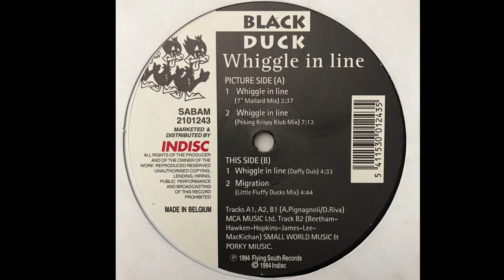Black Duck - Migration (Little Fluffy Ducks Mix)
Black Duck “Migration (Little Fluffy Ducks Mix)” (12DUCK1). A goldmine of Italian dream-house & breaks courtesy of the dance pop duo of Alfredo Pignagnoli & Davide Riva, which originally debuted in 1994. The B2 tune ‘Migration’ was given a studio club mix under the moniker Little Fluffy Ducks, credited on the cover to “Beetham-Hawken-Hopkins-James-Lee-MacKichan.” Insane cheapo grip!